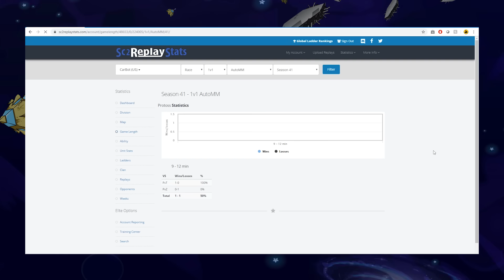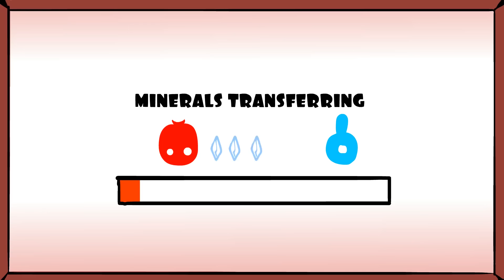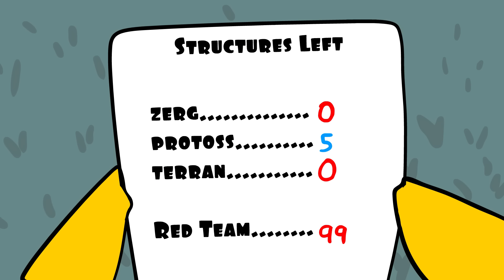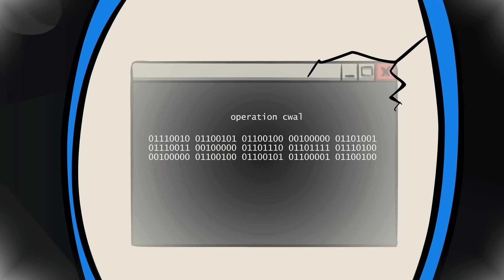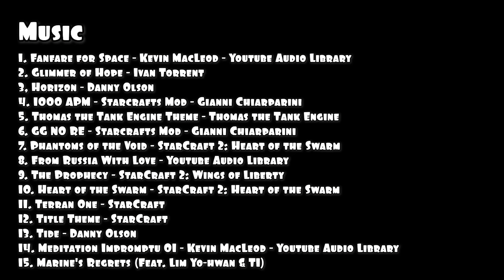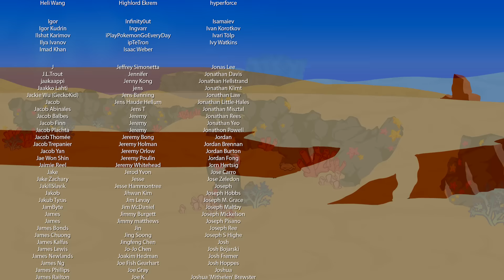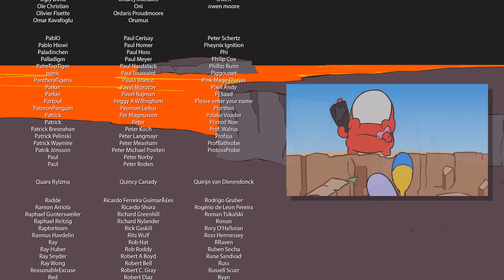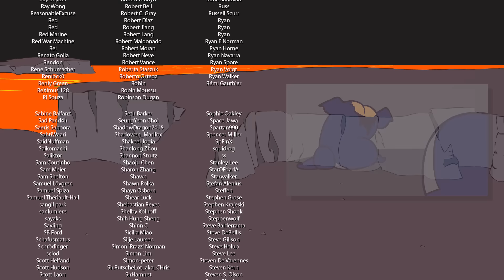StarCrafts S7 E7 "GG No Re" [SERIES FINALE]